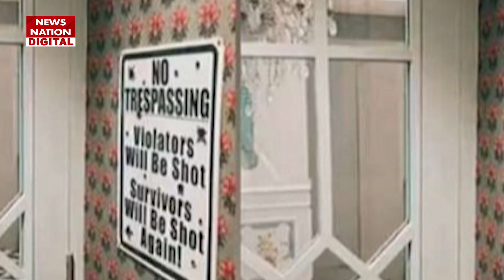Kangana Ranaut के घर में ट्रेसपासर्स को गोली मारने का साइन बोर्ड, Viral हुआ Video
कंगना रनोट ने अपने घर की डेकोरेशन की झलक सोशल मीडिया पर शेयर की है। इसमें तंजौर पेंटिंग भी नजर आ रही है। इसके अलावा एक बोर्ड लगा हुआ है। इसमें लिखा है कि नो ट्रेसपासिंग, उल्लंघन करने वाले को गोली मार दी जाएगी। इससे बचने वालों को दोबारा गोली मारी जा सकती है। वीडियो में कंगना रनोट होम डेकोर के बारे में बात कर रही है।